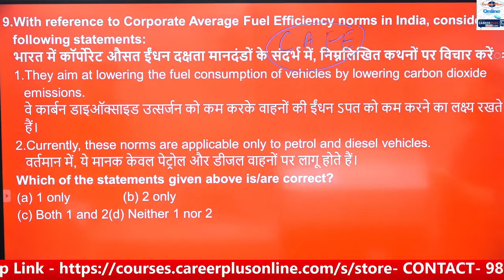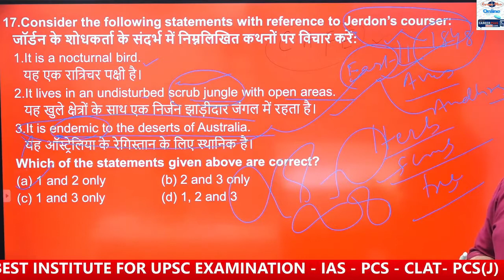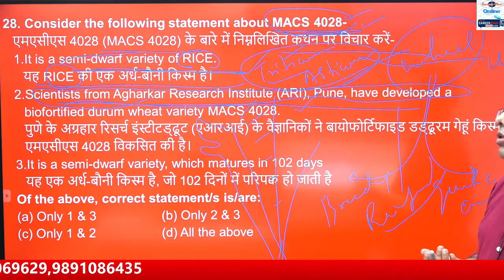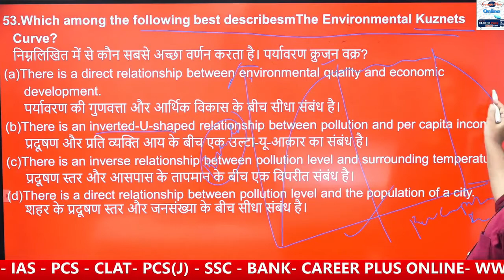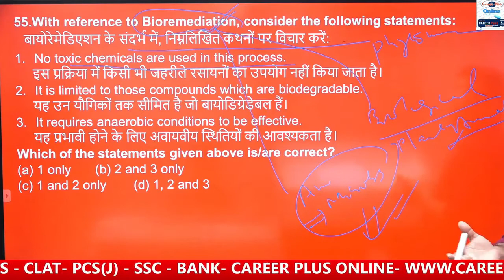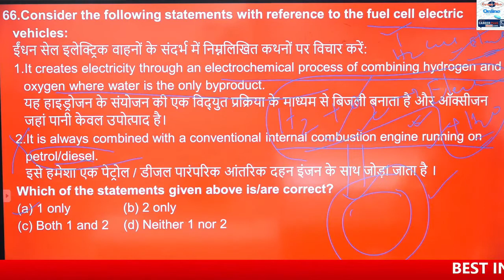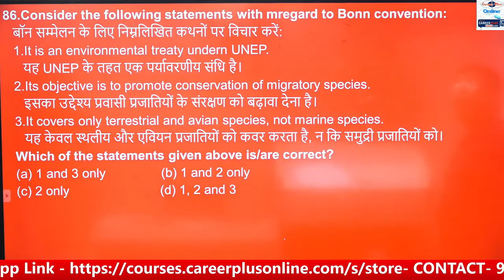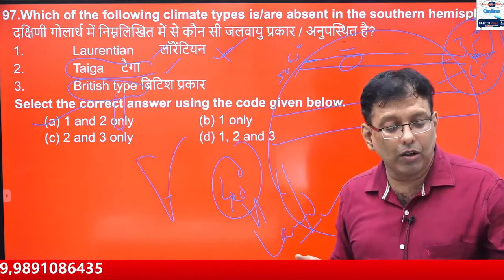MODEL TEST PAPER- 4 ENVIRONMENT BY- MR. RAJESH KUMAR